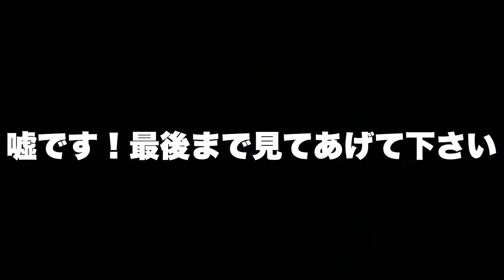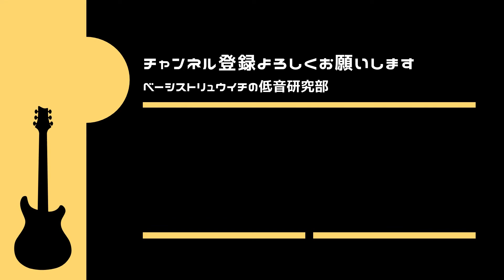【悲報】音楽の才能がない人はもう辞めましょう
🐢オンラインレッスン&対面レッスン（大阪）行ってます！
　4000円
　3000円

🐢初回30分オンライン無料レッスンモニター会員募集中！

普段使用している機材関係です！

使用ベース：modulus FB4 (modulus funkunlimited)
ピックアップ：lanepoor
プリアンプ：アギュラーOBP1
シールド：モンスターケーブル
ヘッドアンプ：GALLIEN-KRUEGER 700RB
キャビアンプ：GALLIEN-KRUEGER 410RBH